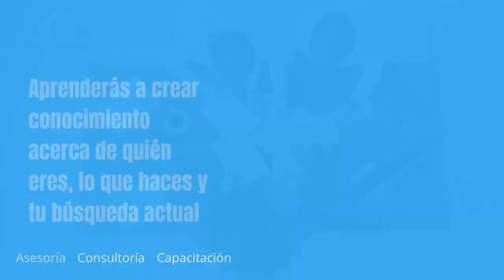Estrategias para ampliar la red de contactos y conseguir trabajo más rápido Oxford Group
Estrategias para ampliar la red de contactos y conseguir trabajo más rápido
¿Quieres construir progresivamente una agenda de relaciones?
Te asesoramos para tener éxito haciendo networking.
Agregamos valor a tus relacionales profesionales.
Definimos tu segmento con quién te vas a relacionar.
¿Buscas maximizar tus oportunidades de conseguir empleo?
Diseñamos un plan estratégico semanal, y que lo ejecutes día tras día.
Te preparamos para hablar brevemente sobre tus habilidades y objetivos profesionales.
Demostrarás tus conocimientos y capacidades, mientras estableces vínculos con los demás.
Aprenderás a crear conocimiento acerca de quién eres, lo que haces y tu búsqueda actual.
Si estás interesado en aprender de un mentor y expandir tu red de contactos, considera unirte a nuestro programa de mentoría.
Te ayudamos a alcanzar el éxito profesional
¡Estamos para ayudarte en tu próximo proyecto!